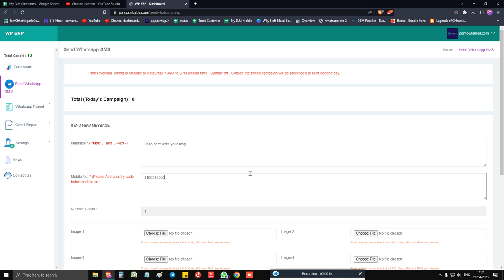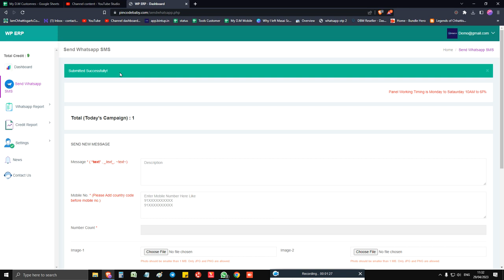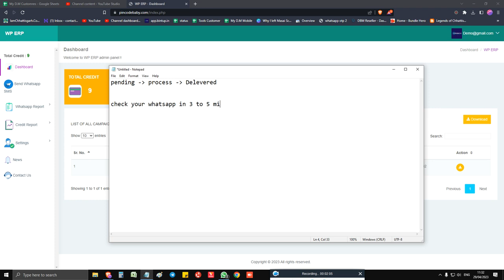Whatsapp panel 3